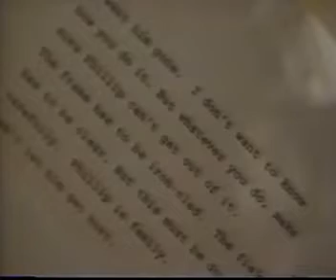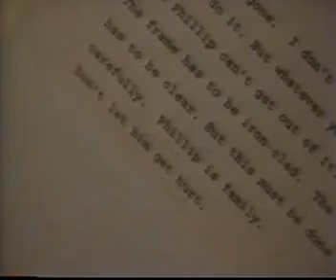Guiding Light April 29th, 1996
Guiding Light Monday, April 29th, 1996